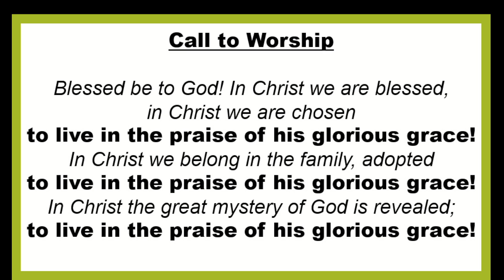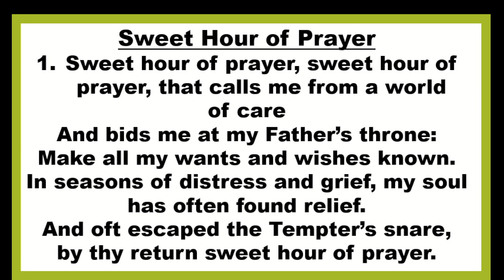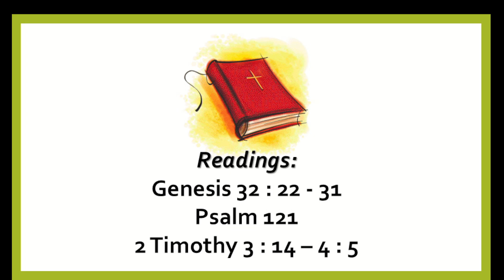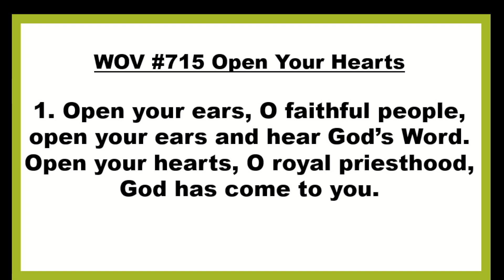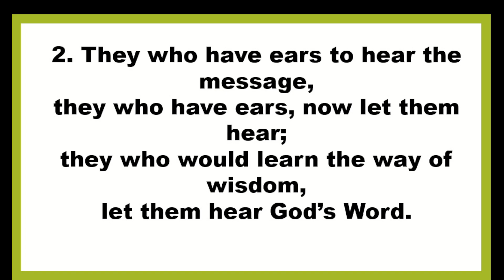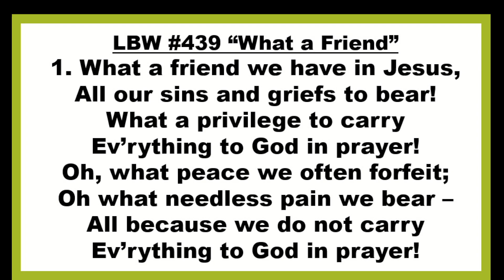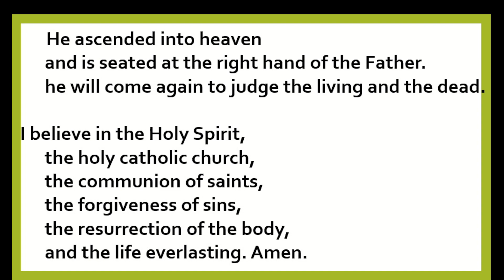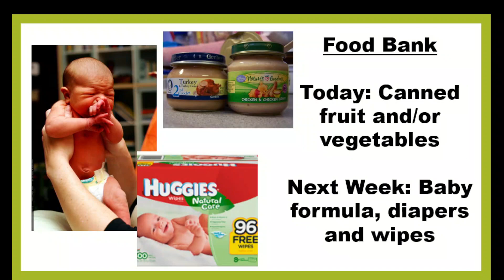Trinity Lutheran Ayton October 16 2022